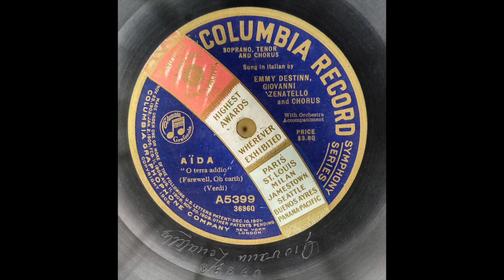Emmy Destinn and Giovanni Zenatello - "O terra addio", Aida (Verdi) 1912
Emmy Destinn, Giovanni Zenatello and chorus
with with orchestra accompaniment
Columbia A5399
Matrix: 36360
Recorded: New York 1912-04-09